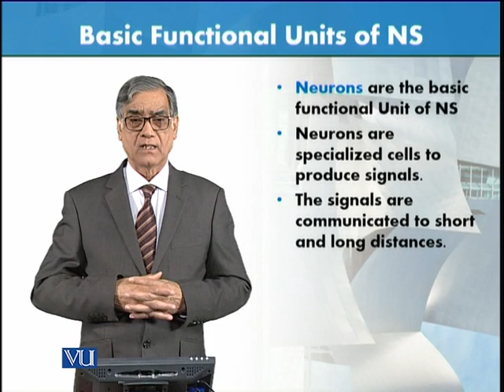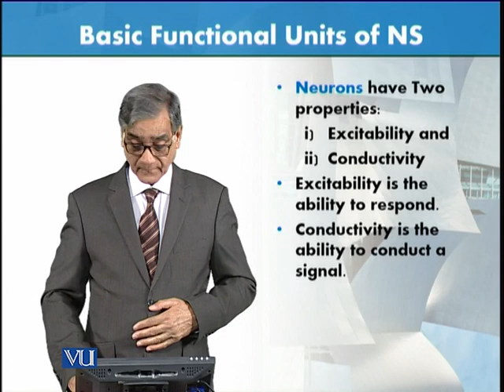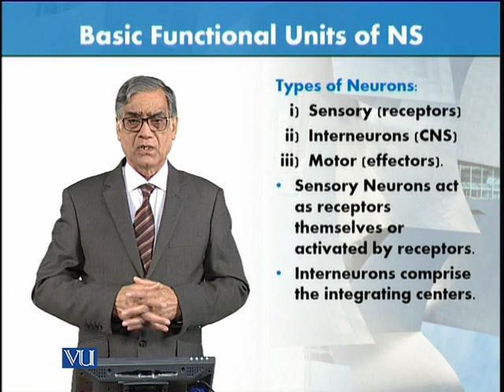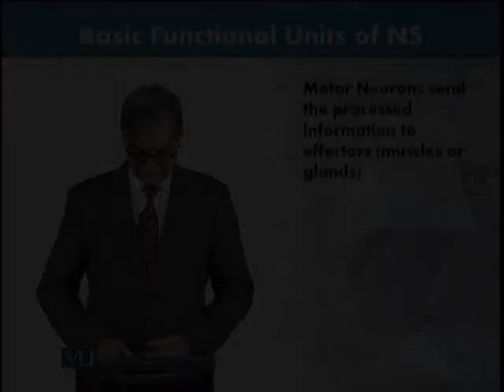Basic Functional Units of Nervous System | Animal Form & Function 1 (Theory) | ZOO516T_Topic037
Topic037: Basic Functional Units of Nervous System,
By Dr. Javed Iqbal